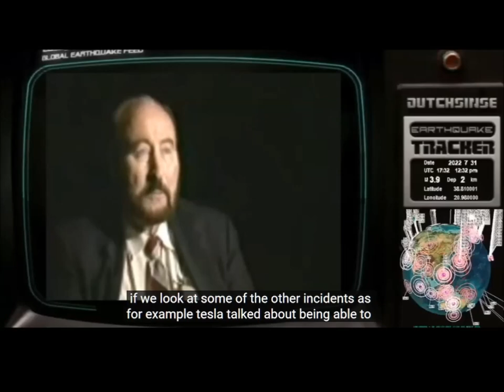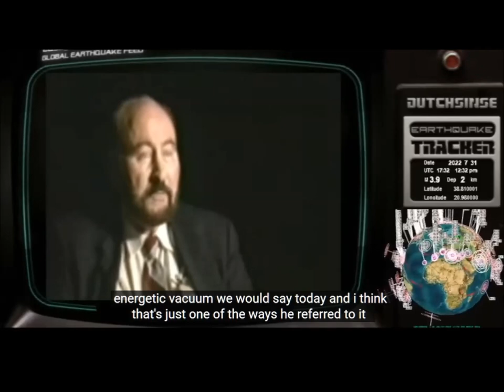Bearden part 2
It Is OK to Say Vacuum, but it is basically electric fields